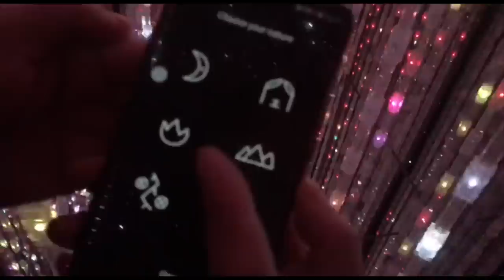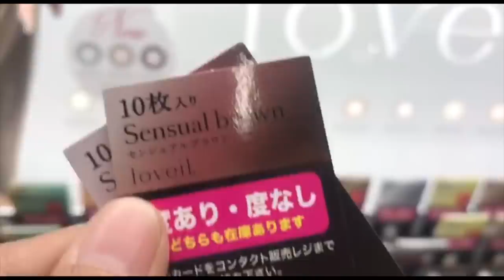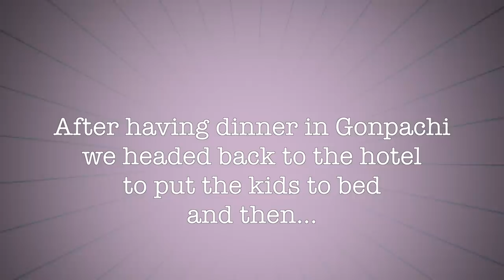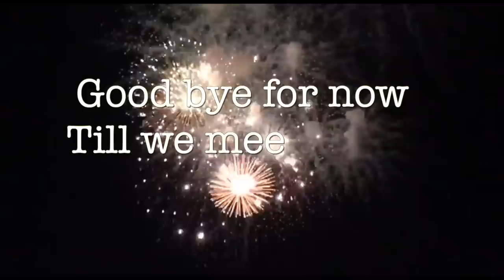Japan: Fam in Tokyo Part 2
JOIN ME AND MY FAMILY again as we explored Team Lab Borderless, and then Gompachi, Tempura, shopping in Don Quixote at syempre, Tokyo Disneyland!
Explore Japan with me in this part 2 of of our family vacay!👍💋💚